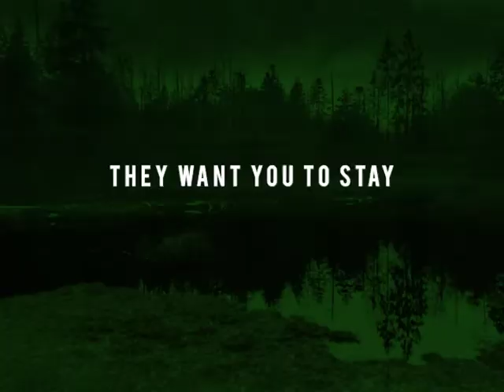All The Kind Strangers Trailer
There's nothing more dangerous than a kind face.

A couple traveling through the backwoods of Tennessee on their way to California encounter a 7 year old hitchhiker. The kind hearted strangers offer the innocent little boy a ride to his farmhouse. There they are held by a group of orphans who want them to become their new parents. The problem is, these kids have a habit of killing those who refuse. Is it true that no good deed goes unpunished?